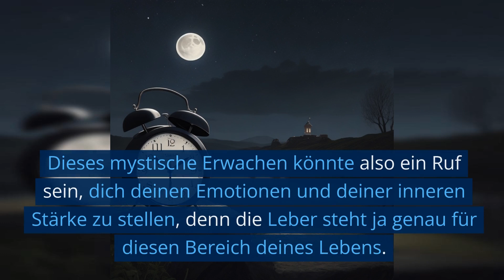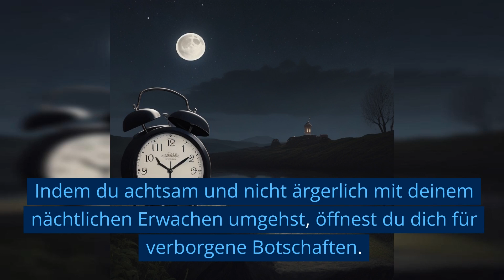Geheimnisse der Nacht - Darum wachst Du zwischen 1 und 3 Uhr auf! ⏰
Willkommen zu "Wundervolle  Botschaften'!  Und viel Freude mit unseren Videos!

⭐️ Unser Buch: Geld und andere Reichtümer - Wie Du ein wahrhaft reiches Leben führst ➡️

⭐️ Unser Tagebuch der Dankbarkeit für Kinder bekommst Du hier ➡️

⭐️ Unser "normales" Tagebuch der Dankbarkeit findest Du hier ➡️

⭐️ Unser "Magische Elfen" Malbuch

⭐️ Dr. Joe wichtigstes Buch, "Werde übernatürlich" ➡️

⭐️ Dr. Joe: Fülle und Reichtum  -  Meditation ➡️

⭐️ Dr. Joe Buch "Ein neues Ich" ➡️

⭐️ Dr. Joe Meditation "Ein neues Ich" ➡️

⭐️ Du hast einen oder mehrere Wünsche? Dann sende sie ab über unser Wunschformular! Hier findest Du auch viele Beiträge, die Dich inspirieren werden: ➡️